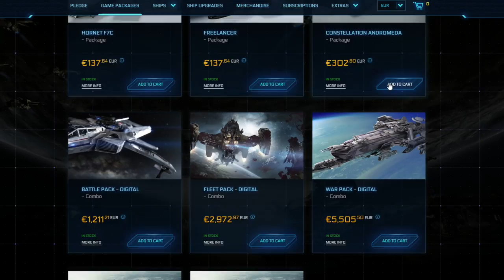Star Citizen - Gameplay comentado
Volvemos a Star Citizen para conocer los avances técnicos y jugables de un título destinado a revolucionar la industria.